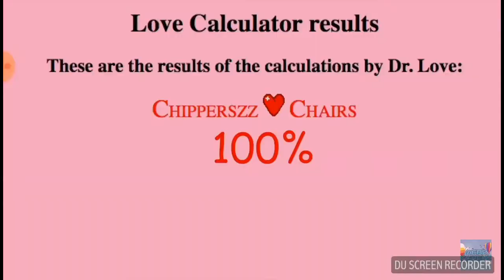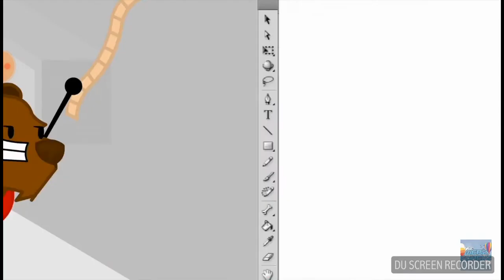Extraordinarily Excellent Entities But with Persona 3 music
Most eps have very quiet music and it needs some persona to it